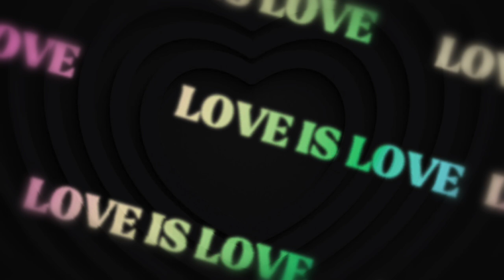🌄День рождение у Татьяны